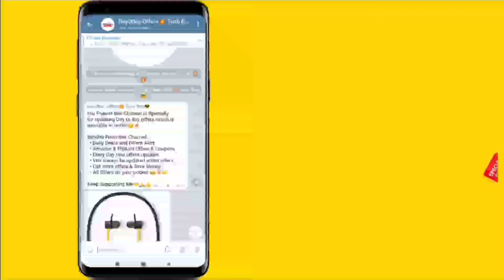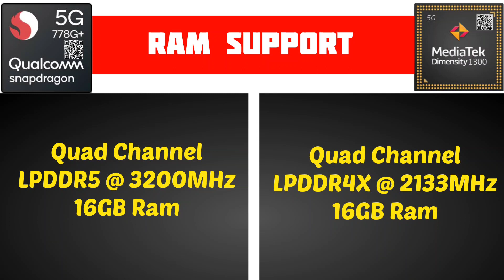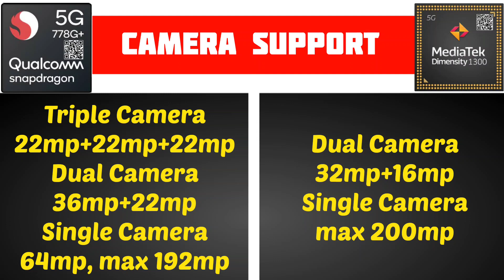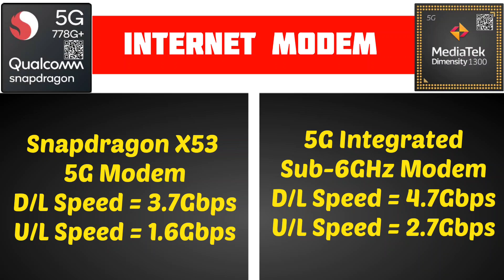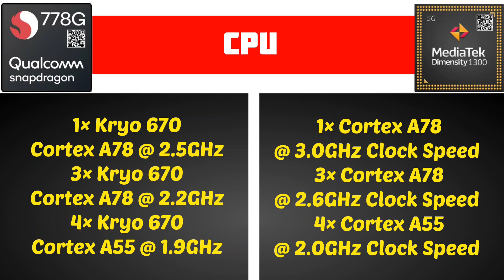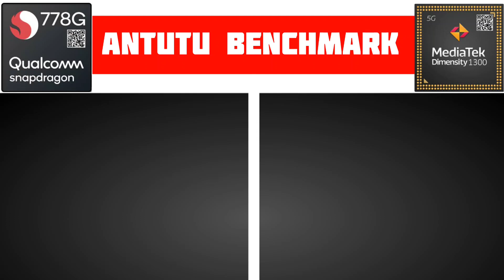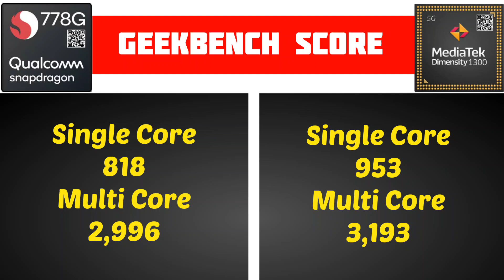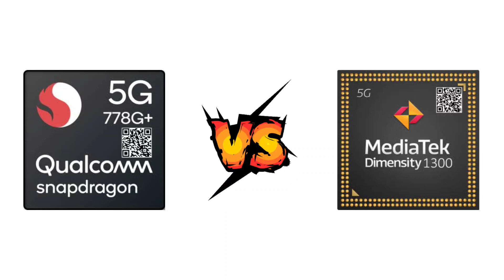Snapdragon 778G Plus Vs MediaTek Dimensity 1300 Comparison in Tamil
Snapdragon 778G Plus Vs MediaTek Dimensity 1300 Comparison in Tamil @Tech Bag Tamil

dimensity 1300 vs snapdragon 778g+,snapdragon 778g+ vs dimensity 1300,snapdragon 778g plus vs dimensity 1300,dimensity 1300 vs snapdragon 778g plus,dimensity 1300,snapdragon 778g vs dimensity 1300,snapdragon 870 vs dimensity 1300,dimensity 1300 vs snapdragon 888,snapdragon 778g plus vs snapdragon 778g,snapdragon 778g plus,dimensity 1200 vs snapdragon 870,dimensity 1300 vs snapdragon 778g,sd 778g vs dimensity 1200,dimensity 1200 vs snapdragon 778g